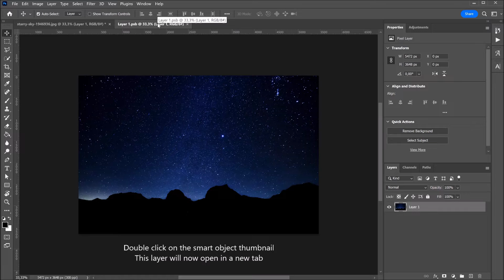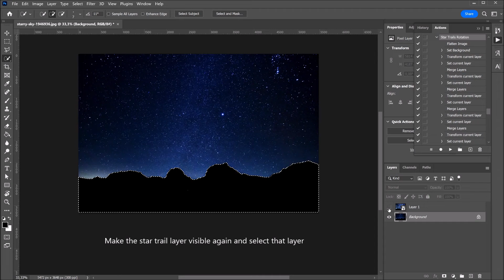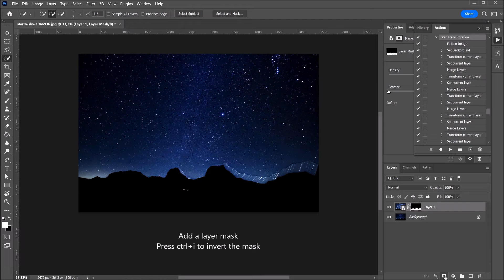Create a star trail (Photoshop Actions) | PHOTOSHOP TUTORIAL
In this video I'll show you how to create a star trail effect in Adobe Photoshop CC 2022.